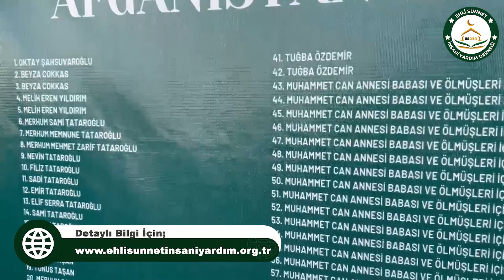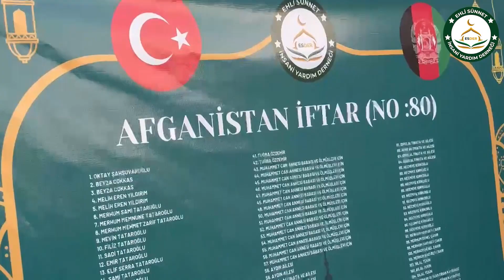Afganistan 80 No Lu İftar Yemeği